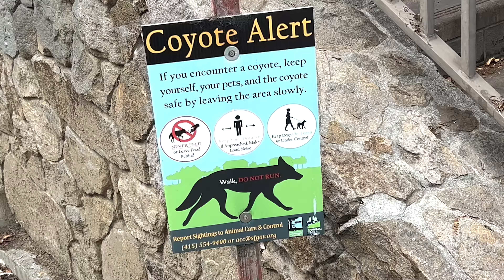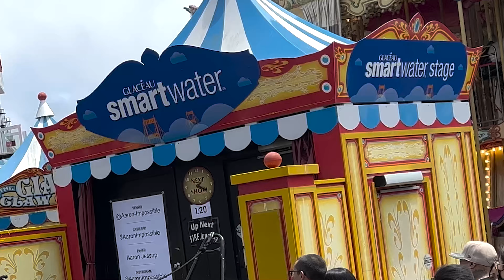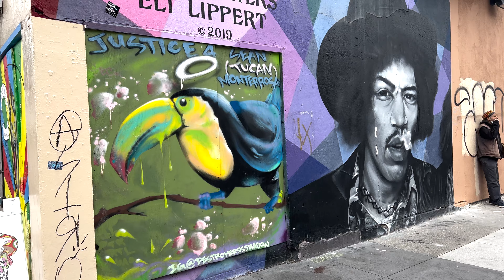Road Trip USA #3 : Balade à San Francisco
Suite de mon road trip aux Etats-Unis. J'ai laissé la Mustang au parking et je fais le tour de San Francisco à pied et en Cable Car